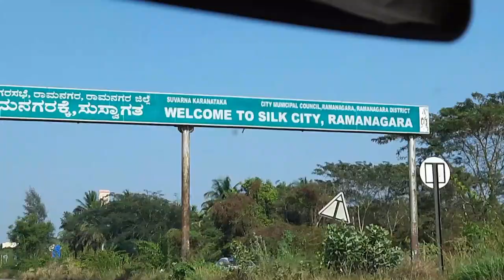Ooty To Bangalore By Road | Ooty Trip | Day-4 !! | Ooty To Bangalore Road Trip By Car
Ooty is a famous and beautiful tourist place to visit in Tamil Nadu India for refreshing air, natural beauty and to see wildlife's.

Route from Bangalore: Bangalore to NH275 to Ooty around 280 KM (Via Mysore).

Hotel where we had stayed:
1. Accord - Price Per Day Per Person 5k INR Best Hotel and little Costly
2. Darshan Hotel - Price per Room 3k INR Good Hotel Near Ooty Boat House and In main Ooty city
3. RN Holidays - Price per Room 2k-3k INR Average Hotel and In main Ooty city